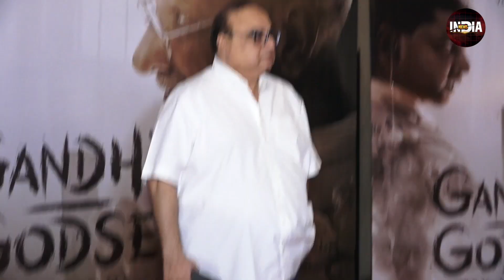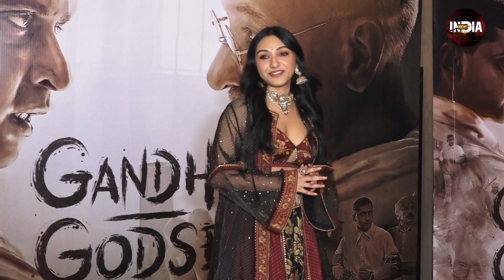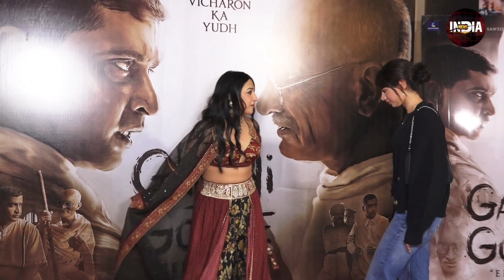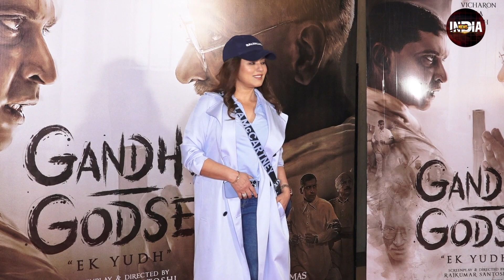Gandhi Godse Ek Yudh की Screening में शामिल हुए बॉलीवुड Stars, जानिए कौन कौन आया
India News